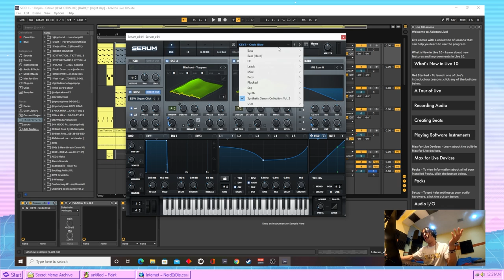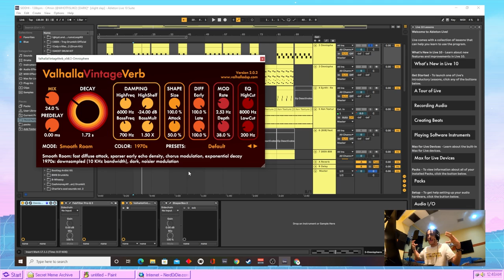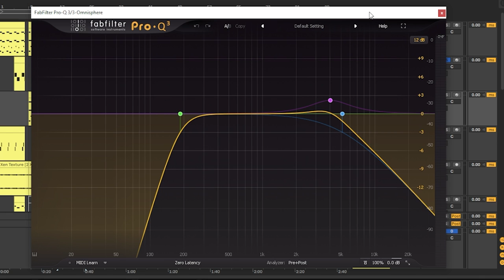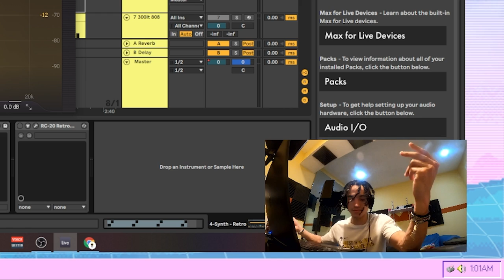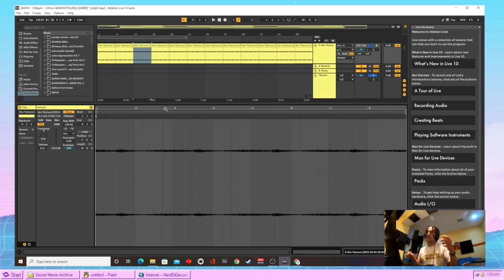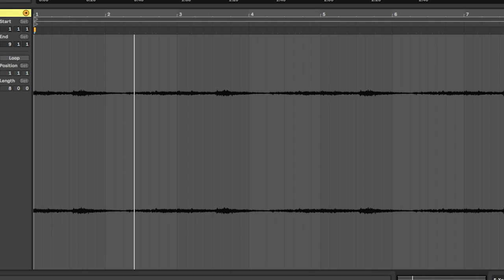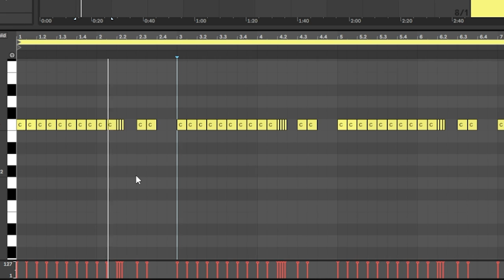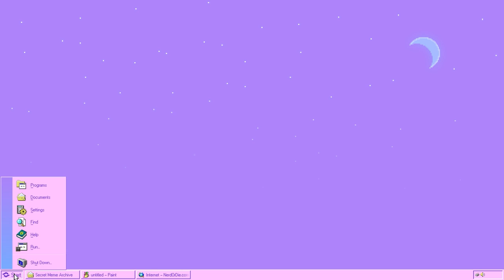How To Make Dark EMOTIONLESS Beats Like ICYTWAT For SIDDHI | Ableton Tutorial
Today we're making something you listen to when you driving down the highway in a tank. Ima show you how ICYTWAT makes beats like Tank Music for SIDDHI

🔽 Tutorial downloads

Tags (ignore)
how to make beats like icytwat
how to icytwat
how icytwat makes beats
making a beat for siddhi
making beats for icytwats new album
free icytwat loop kit
free icytwat sample pack
icytwat type beat
how to produce like icytwat
how to sound like icytwat
how to make dark underground beats
icytwat new album
how to make beats for icytwats new album
how to make beats for siddhi
how to make beats like tank music icytwat
icytwat production tutorial
icytwat tutorial
icytwat flodgin tutorial
how to make beats like enzo music
free icytwat drum kit
free icytwat type beats
free siddhi type beat
icytwat dream bwoy tutorial
icytwat milk tutorial
how to make beats like off tha leash!
icytwat off tha leash tutorial
free off tha leash type beat
how to make beats like off tha leash by icytwat
how icytwat made off tha leash
how to make dark samples
how to make dark beats from scratch
how to make beats for underground artists
free icytwat one shot kit
icytwat tips and tricks
how to make dark samples like cubeatz
how to produce for beginners
making samples like frank dukes
how frank dukes makes samples from scratch
frank dukes sample tutorial
icytwat sample tutorial
icytwat beat tutorial
making dark beats for icytwat